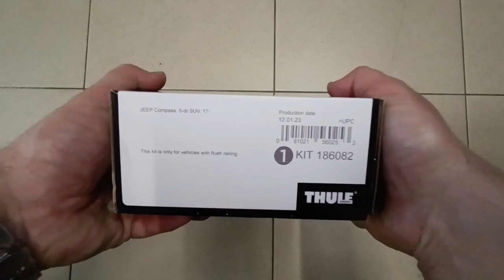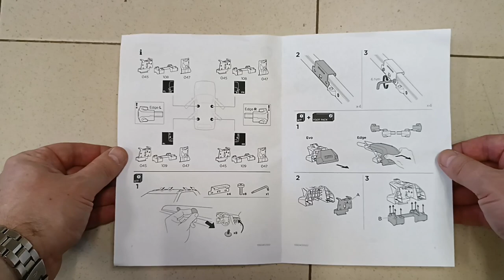Roof rack Thule Edge Flush Rail Jeep Compass Thule Motion XT XL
How to Fit - roof rack bars Thule Edge Flush Rail 7206+Thule WingBar Evo 7113 with railing for Jeep Compass with Cargo Box Thule 629807 Motion XT-XL Extra Large High Gloss Titan Cargo Box

-Smoothly arched bars that fit close to the roof
-WindDiffuser technology disturbs airflow to reduce noise and drag for improved fuel economy
-TrailEdge design reduces aerodynamic drag by allowing clean air separation from bar
-BoxBeam internal structure creates an exceptionally strong load bar
-Included AcuTight Tensioning Tool indicates when the rack is safely and properly attached to vehicle